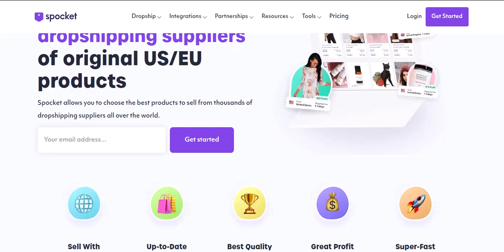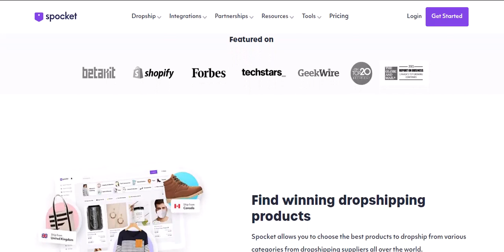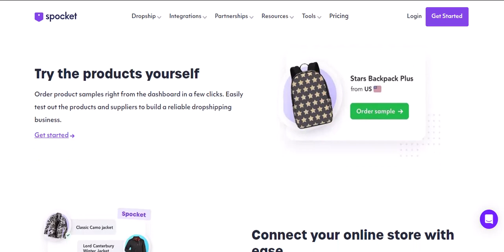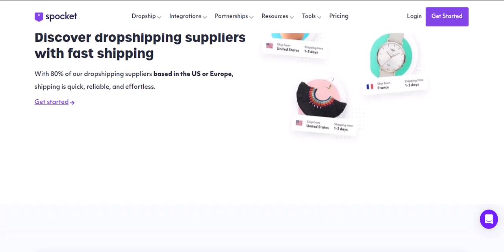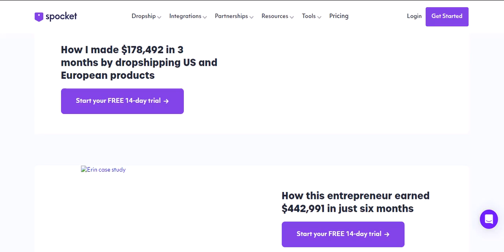how expensive is spocket?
In this video we talk about how expensive is spocket